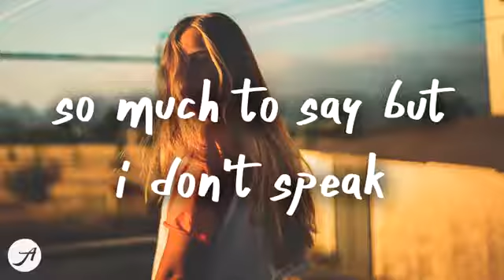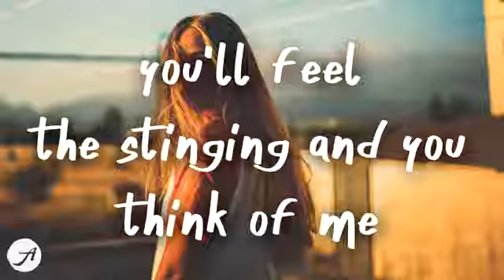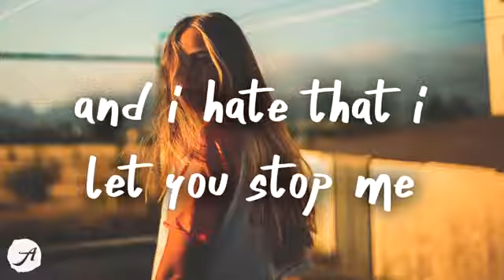Simon Healy - Hurt Somebody Lyric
Hello everybody! Listen, this is role play game for people in GAME. Not original songs, names and clips! just for fun so don't be haters, understand us!